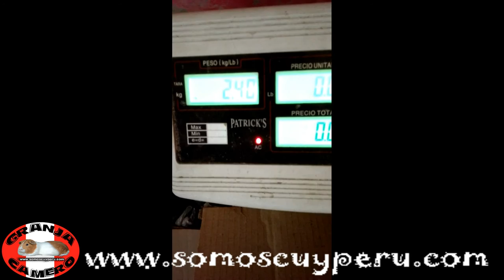CUY RAZA PERU 2,4 KG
Referencia: Paradero Villa Sol / Referencia: A la espalda del mercado enrique milla Altura Cuadra 11 Avenida Central / Bypass panamericana norte universitaria / A 3 cuadras del Mercado de Villa Sol (En el mapa la calle figura como Atlante VENTA DE CUYES REPRODUCTORES MEJORADOS GIGANTES GRANJA CAMERO